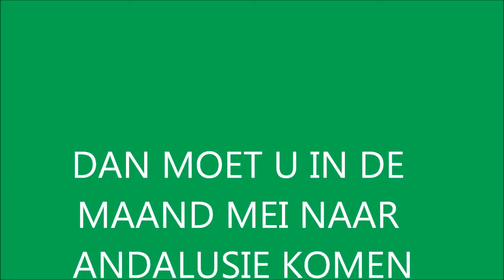vakantie Andalusie, patios Cordoba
patios in Cordoba bezoeken